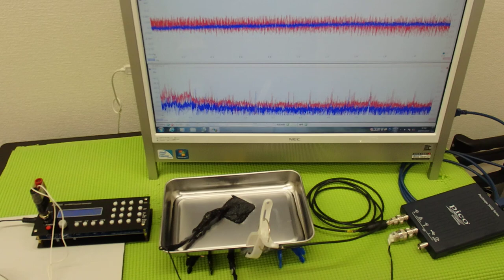‹メガヘルツ›の超音波発振制御技術 ultrasonic-labo